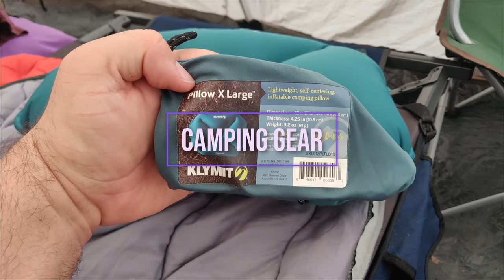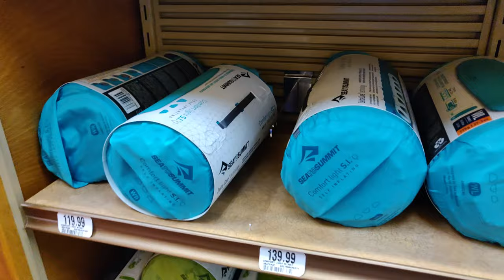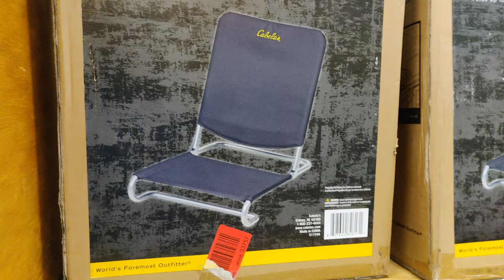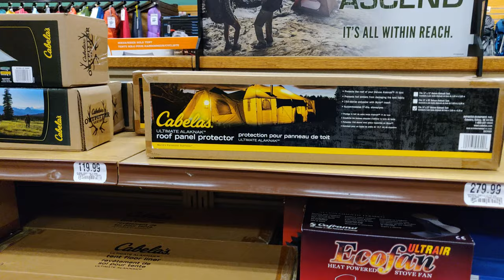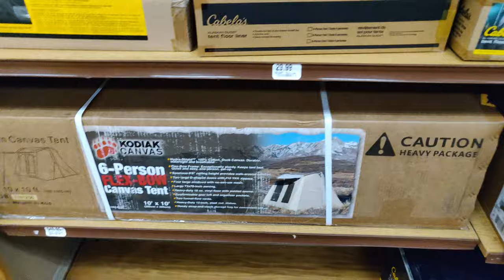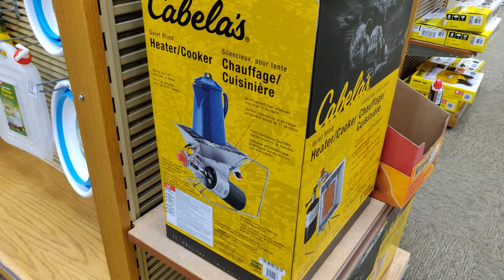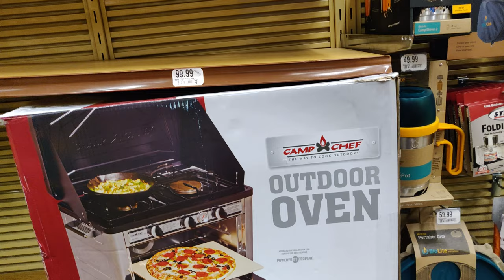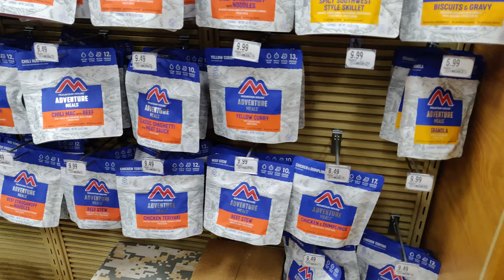Cabelas tour 2020 [The Mother Lode of Camping Gear]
Cabelas is an amazing store all about the outdoors.
They devoted just a tiny corner in the upstairs of
their store to camping gear, and it's still HUGE.
Cabelas has a wide variety of camping gear from
beginner to. $1500 tents. If you want to hike,
hammock camp or RV camp, they have gear suitable
for you.  Cabelas has a lot of other fun stuff to
check out.  I promise, if you bring the family,
they will have a blast.

Thanks for checking out Texas Family Camping

our regular videos on Thursdays. Happy Camping Y'all

***Outro music***

Video equipment we use:
OnePlus 6t phone
Samsung Galaxy Note 10+
Samsung Galaxy S8+
GoPro Hero 5 Black
Moment Anamorphic Lens
Moment 58mm Telephoto Lens
Moment 18mm Wide Angle Lens
Gobe 62mm Variable ND Filter
Hohem Smartphone Gimbal

Are you a YouTube Content Creator? Try out TubeBuddy, a Chrome add in that helps you fine tune what you are doing with your YouTube Content.  Use the below link to sign up and helps us buy a bone for our dog.